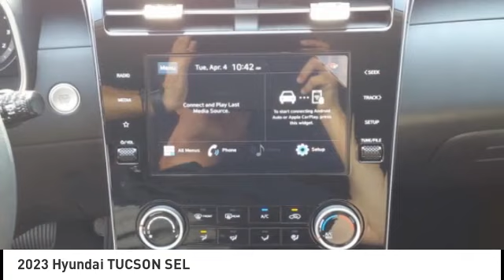2023 Hyundai TUCSON Melbourne FL H79977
2023 Hyundai TUCSON SEL

Pick up this  2023 Hyundai TUCSON, available today at Coastal Hyundai Mitsubishi. This could be the one you've been searching for.